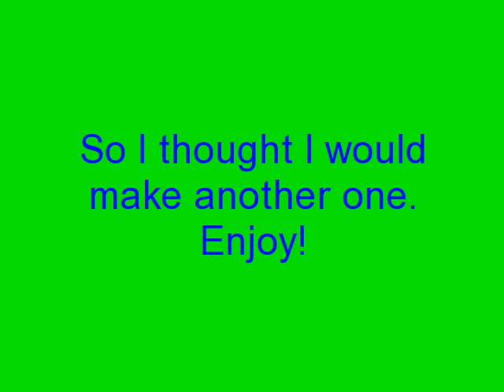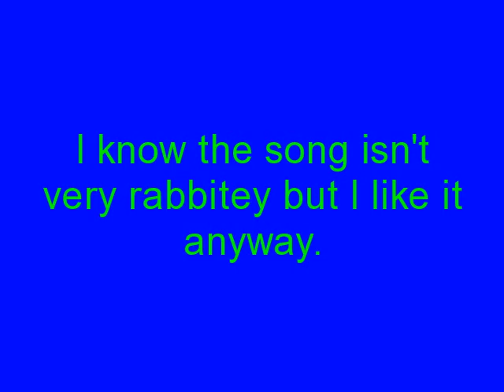Angora Rabbits Video 2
I currently have 1000+ views on my last Angora Rabbit video. I'm excited and guess you dudes like it so I decided to make another one. Fun Fact: Angora rabbits are the second largest breed following Flemish Giants.